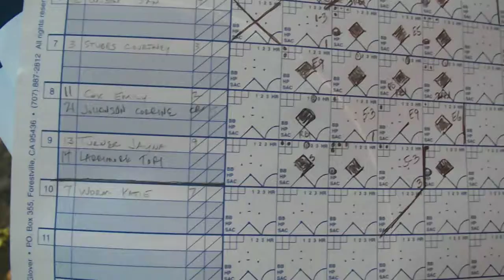Col Richardson book